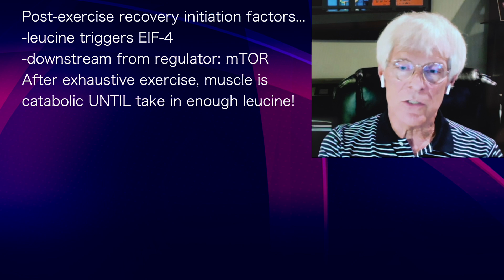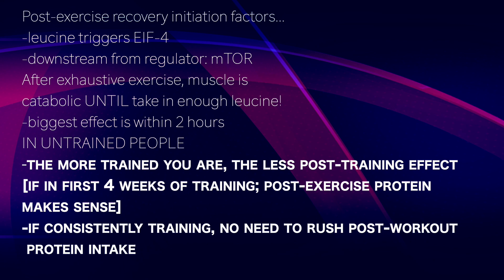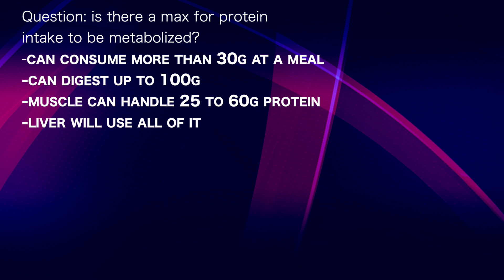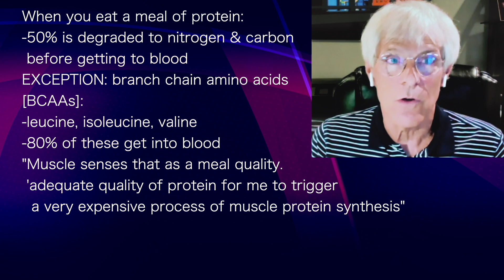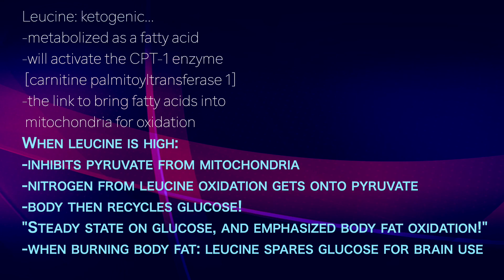DON LAYMAN 11 | BRANCH CHAIN AMINO ACIDS oxidize as fatty acids: BURN FAT & spare glucose for brain!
presents episode 594 |  Dr Don Layman
Dr Peter Attia podcast

Post-exercise recovery initiation factors...
-leucine triggers EIF-4
-downstream from regulator: mTOR
After exhaustive exercise, muscle is
catabolic UNTIL take in enough leucine!
-biggest effect is within 2 hours
IN UNTRAINED PEOPLE
-the more trained you are, the less post-training effect
[if in first 4 weeks of training; post-exercise protein
makes sense]
-if consistently training, no need to rush post-workout
 protein intake

Question: is there a max for protein
intake to be metabolized?
-can consume more than 30g at a meal
-can digest up to 100g
-muscle can handle 25 to 60g protein
-liver will use all of it

When you eat a meal of protein:
-50% is degraded to nitrogen & carbon
 before getting to blood
EXCEPTION: branch chain amino acids
[BCAAs]:
-leucine, isoleucine, valine
-80% of these get into blood
"Muscle senses that as a meal quality.
 'adequate quality of protein for me to trigger
  a very expensive process of muscle protein synthesis"

Leucine: ketogenic...
-metabolized as a fatty acid
-will activate the CPT-1 enzyme
 [carnitine palmitoyltransferase 1]
-the link to bring fatty acids into
 mitochondria for oxidation
When leucine is high:
-inhibits pyruvate from mitochondria
-nitrogen from leucine oxidation gets onto pyruvate
-body then recycles glucose!
"Steady state on glucose, and emphasized body fat oxidation!"
-when burning body fat: leucine spares glucose for brain use